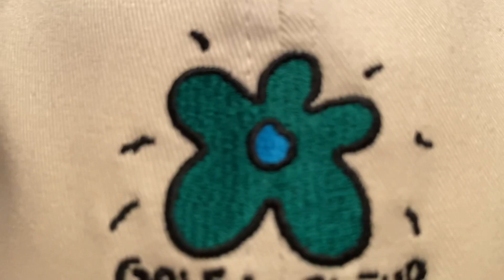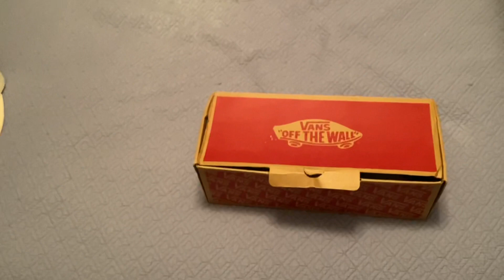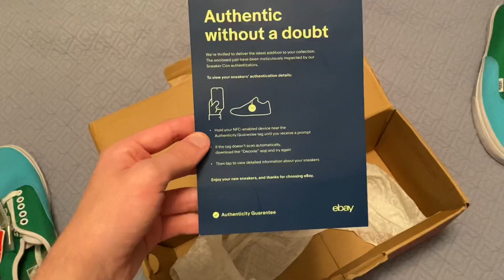RAREST PAIR OF GOLFWANG VANS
this video has been sitting in the vault for like 2 months my bad yall lmao

LESS THAN 100 MADE SHOUTOUT BRAD

like/comment/sub

LOVE YOU